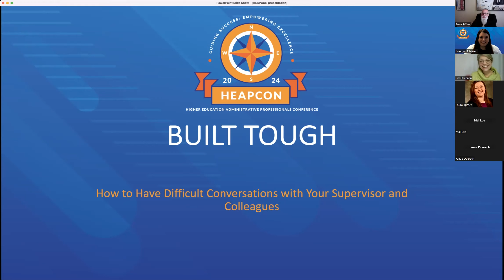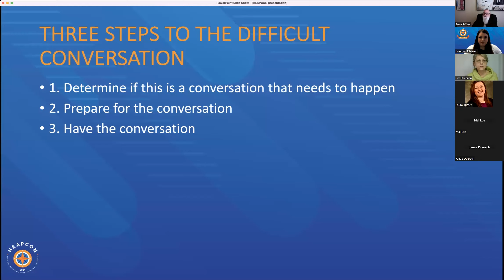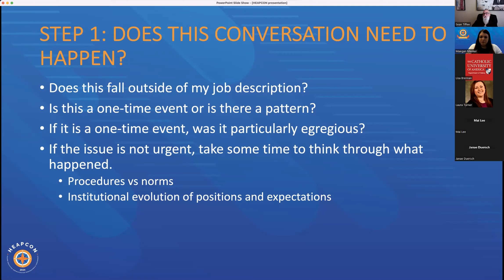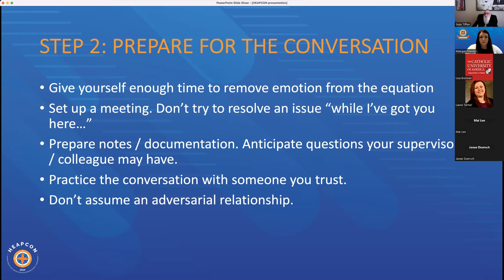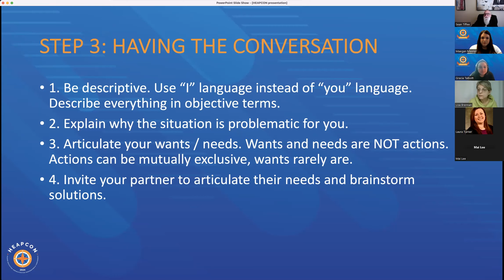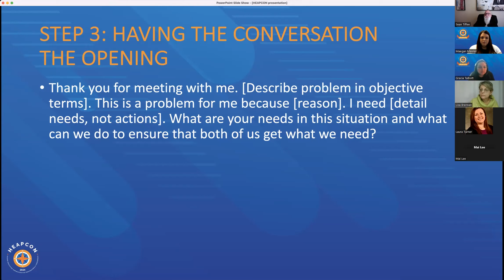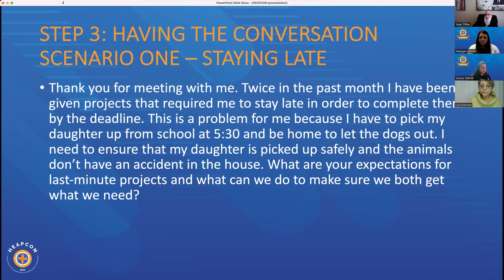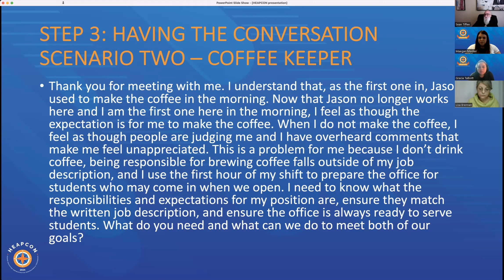Dr Sean Tiffee; Mastering Workplace Communication: Navigating Power Dynamics and Setting Boundaries